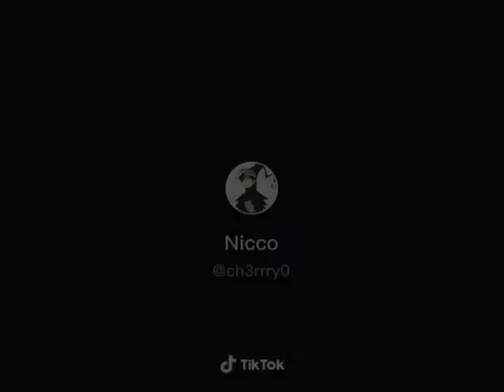Among us your welcome 😬